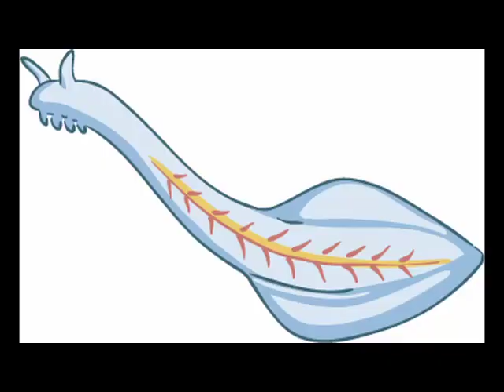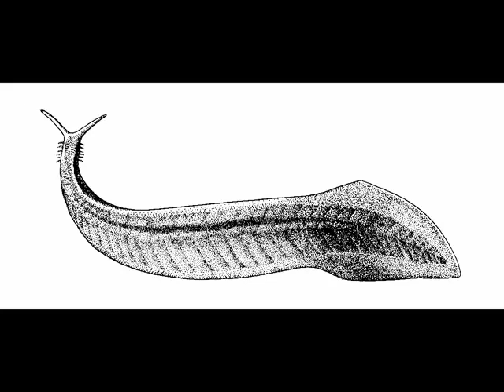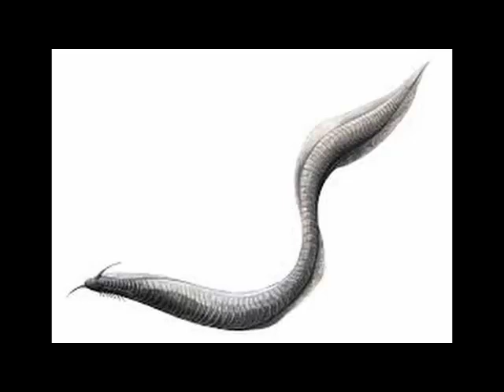Pikaia tribute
Pikaia tribuwe